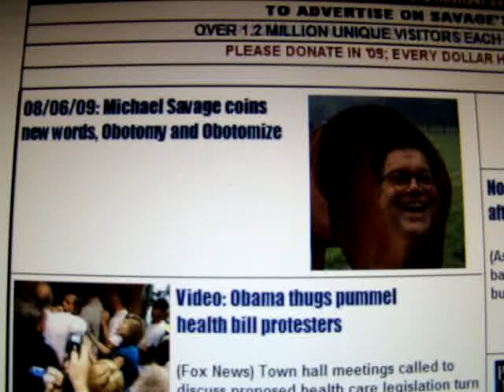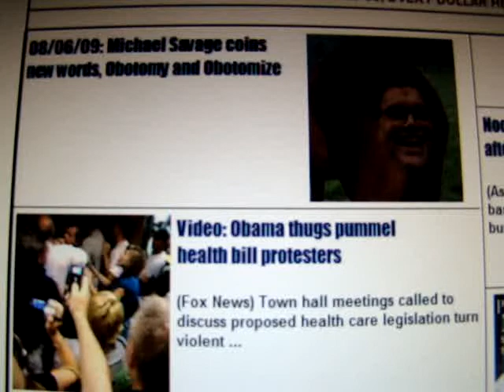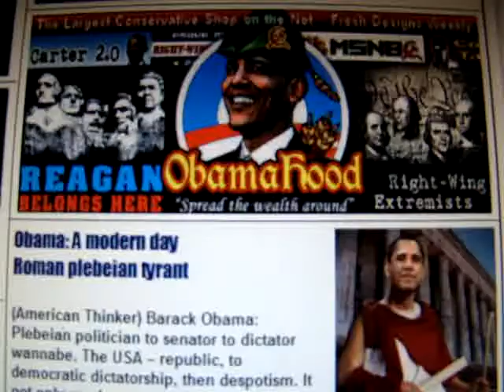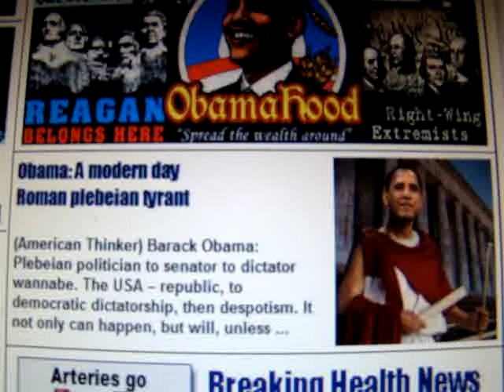Savage...Fall of Rome - Fall of US (Part 1)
8-7-09.  Michael Savage talks about Sotomayor and he reads an article about the comparison of the Fall of Rome and under Obama the Fall of the US.